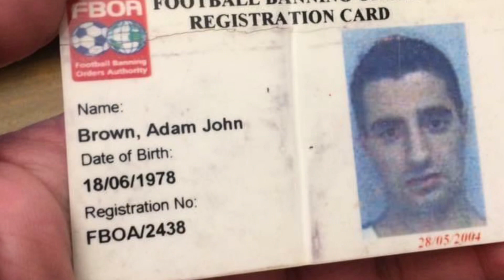Lee Gunner claims that all Spanish people are racist and Arsenal manager Arteta is racist! 😡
Disgraceful clickbait from Lee Gunner and Chig as Lee Gunner claims that all Spanish people are racist and Arsenal manager Arteta is also racist!